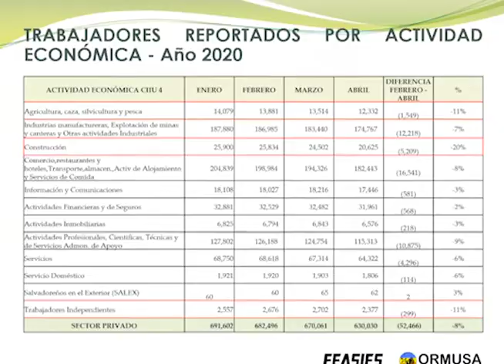Informe sobre violaciones laborales durante la pandemia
Un reciente informe sobre violaciones a derechos laborales deja en evidencia un sin fin de arbitrariedades cometidas durante el periodo de emergencia por la pandemia de covid 19.